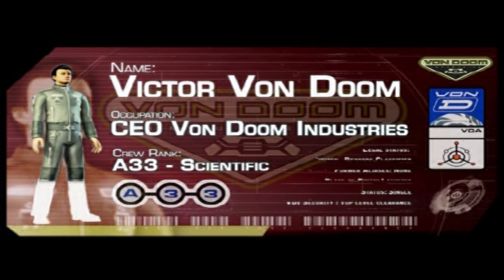Fantastic 4 4K UHD GAMEPLAY PCSX2 PS2 EMULATOR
Fantastic 4 4K UHD GAMEPLAY running on the PS2 emulator on pc

PC SPECS
GTX 1080
I5-9600K
16GB RAM